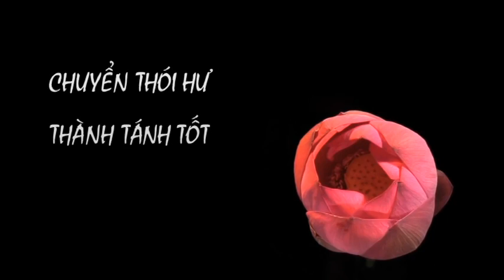Chuyển Hoá Thân Tâm show17 p1